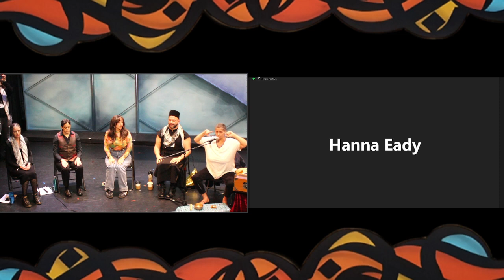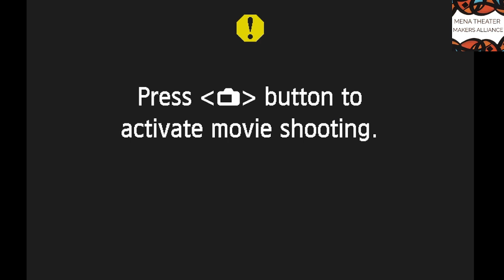Palestinian Artists Speak Out at the 2023 MENATMA Convening with Golden Thread on Sat 28 Oct 2023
Sustainability & Self-Preservation: Palestinian Artists Speak Out
1:30 p.m. - 2:45 p.m. PDT (San Francisco, UTC -7) / 4:30 p.m. - 5:45 p.m. EDT (New York, UTC -4)
Moderated by Andrea Assaf and Sahar Assaf. Speakers: Hanna Eady, Maya Nazzal, Manaar Azreik, and Mama Ganuush.

Golden Thread Productions and Art2Action, Inc. are thrilled to co-produce and co-present the fourth annual convening of the Middle Eastern North African Theater Makers Alliance (MENATMA) livestreaming on the global, commons-based, peer-produced HowlRound TV network on Saturday 28 October and Sunday 29 October 2023.

The convening is hosted at Golden Thread’s ReOrient Festival of Short Plays in San Francisco